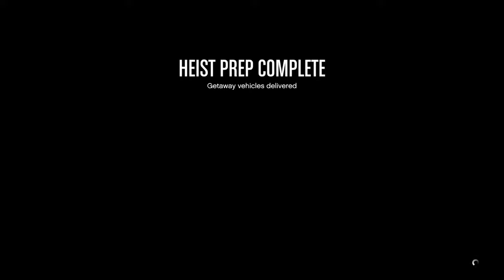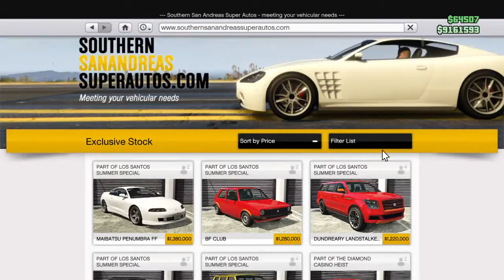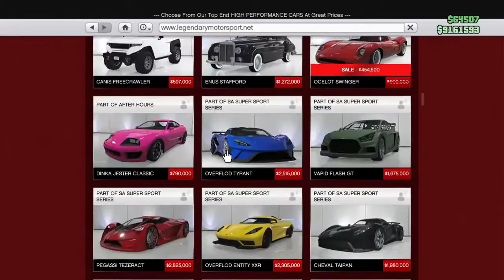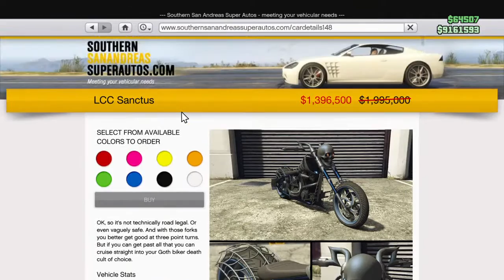GBG inc.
Im back like herpes